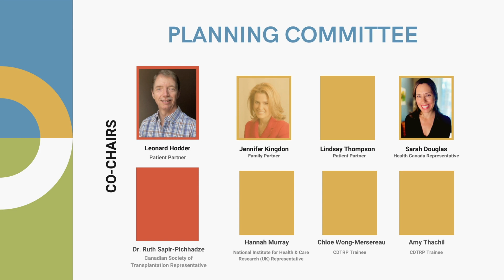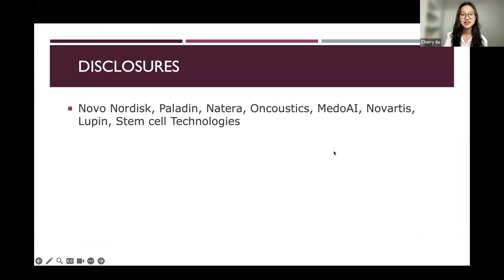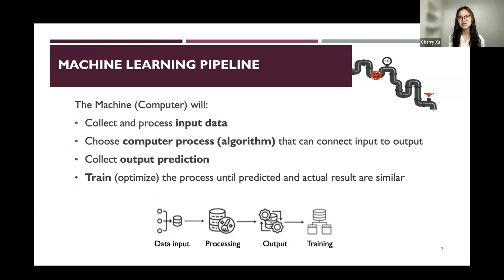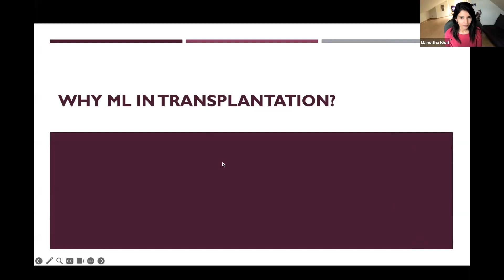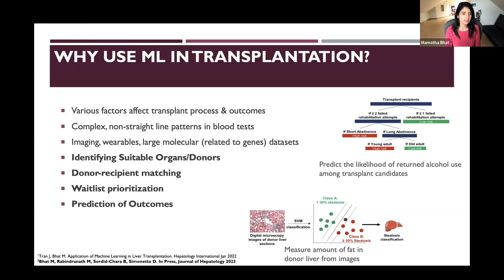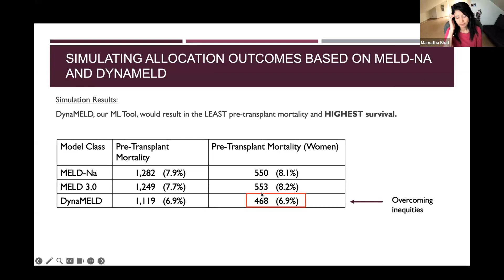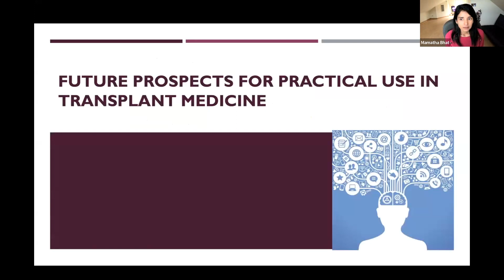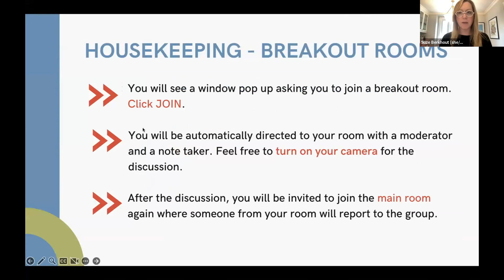CDTRP 2023 Patient, Family and Donor Research Forum - Artificial Intelligence Workshop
Patient, Family and Donor Research and Policy Priorities: Using Machine Learning to Enhance Equity and Access in Organ Donation and Transplantation Health Systems: Patient Perspectives

Hosts
- Shilpa Raju
- Sandra Holdsworth
- Dr. Mamatha Bhat
- Dr. Suze Berkhout

Session Objectives:
- Engage with patient and family donor partners to discuss patient perspectives on ML deployment in a clinical setting.
- Advance collaboration between investigators, patients and family donor partners in donation and transplantation research.
- Inform the development of research questions for a large grant application based on participant perspectives.
- Identify patient and family donors willing to contribute to a grant application and subsequent project.